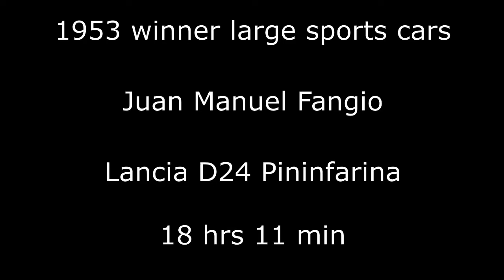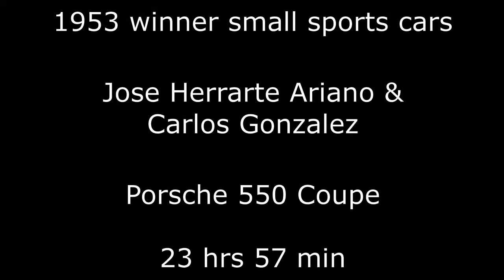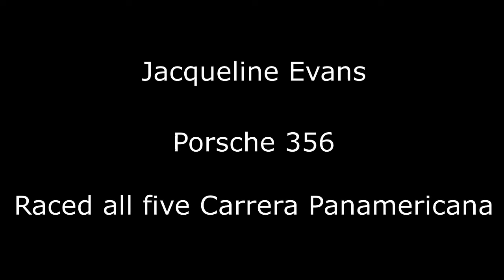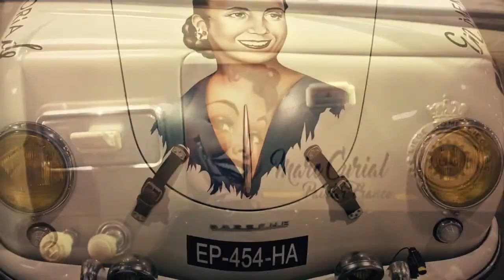1953 Carrera Panamericana IV | You Go to My Head | Art Pepper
Music:  1938 You Go to My Head | Art Pepper 1956
Video:  1953 Carrera Panamericana IV | Lancia / Fangio | Porsche 550 | Jacqueline Evans

Art Pepper - alto saxophone
Russ Freeman - piano
Leroy Vinnegar - bass

"For the 1953 race, the existing Sports and Stock classes were both subdivided into Large and Small groups, giving four categories in which to compete. These were split by engine capacity; sports cars were divided under and over 1600 cc (98 ci), and stock cars under and over 3500 cc (213.5 ci). This was to accommodate the huge number of participants and the diverse breeds of cars within the race.

The race was held over eight stages over a total distance of 1,912 miles. Juan Manuel Fangio of Argentina and Gino Bronzoni of Italy won in their works-entered Lancia D24 Pinin Farina. The pair finished the race in 18 hours and 11 minutes, averaging 169.221 kilometres per hour (105.149 mph). Second place went to their teammates, Piero Taruffi and Luigi Maggio, in their D24, just 7:51 minutes behind. The podium was complete by another of the Scuderia Lancia cars that of Eugenio Castellotti, with his co-driver, Carlo Luoni, in their Lancia D23, over 6:01 minutes adrift.

Small Sports Cars was won by José Herrarte Ariano and Carlos González from Guatemala in a Porsche 550 Coupé.

Large Stock Cars was won by Chuck Stevenson and Clay Smith of the United States in a Lincoln Capri and Small Stock Cars by C.D. Evans and Walter Krause, Jr., also of the U.S., in a six-cylinder Chevrolet 210. Stevenson has the distinction of being the only person to ever win twice in the original race.

The race was marred by the death of a number of competitors. The co-driver and pacenote systems championed by the Mercedes-Benz teams of the previous year were vindicated by the failure of an alternative system used by some other works drivers, notably those of Lancia. During pre-race runs of the route at much safer speeds, Felice Bonetto and Piero Taruffi, winner of the 1951 edition of the race, painted warning signals on the road to remind themselves of particular hazards. This resulted in the death of Bonetto who, leading the race under pressure from Taruffi, missed his own warning signs. Entering the village of Silao, he encountered rough pavement at excessive speed and impacted a building, killing him instantly."  (Wikipedia)

Jacqueline Evans (b. London 1915 Grace Alice Evans Antrobus - d. Mexico 1989) was the only woman to race in all five Carrera Panamericana.  In 1953 she drove a Porsche 356 decorated with a portrait of Eva Perón as a tribute to the former first lady of Argentina who had died in 1952.

Evans began her career in British cinema. In 1946 she moved to New York and later to Mexico, where she met her husband, the bullfighter Fernando López. There she continued her acting in supporting roles, often appearing as a 'gringa' in Mexican films such as 'Sinbad el Mareado' (1950) and 'El Suavecito' (1951), consecratory film by Víctor Parra and 'Sindicato de Telemirones' (1954).  Her final work was 'Murder in Three Acts' (1986) filmed in Acapulco, where she lived the last years of her life and died on June 22, 1989.  (Wikipedia)